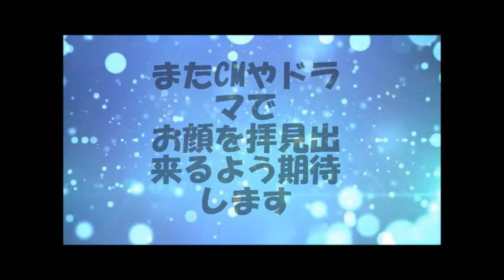矢口真理MCで復帰！レギュラー化も【相互チャンネル登録募集中】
矢口真理不倫騒動でお騒がせ芸能活動を休止していたが、『情報ライブ　ミヤネ屋』に出演し謝罪。